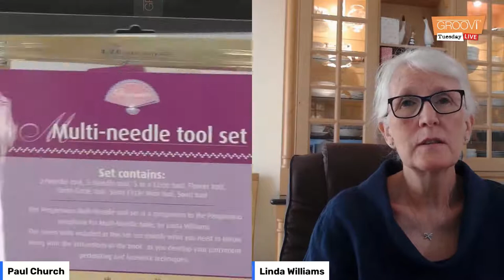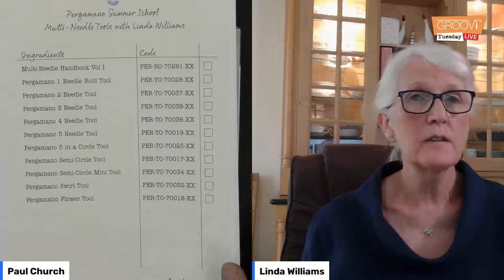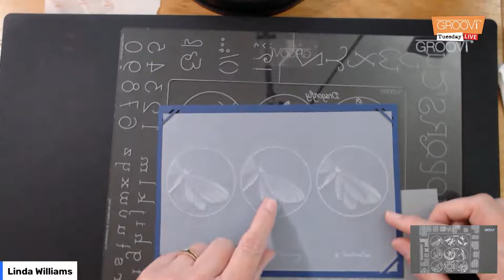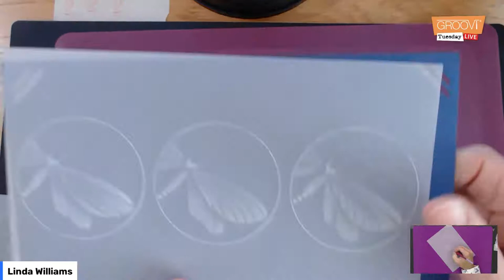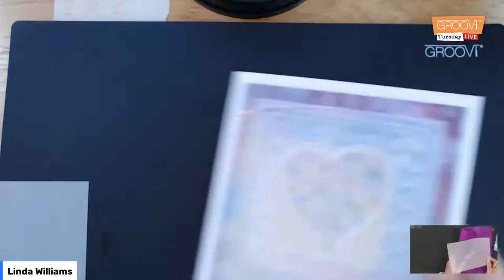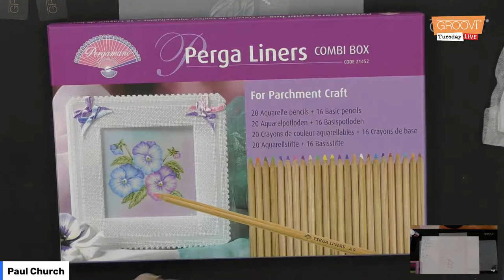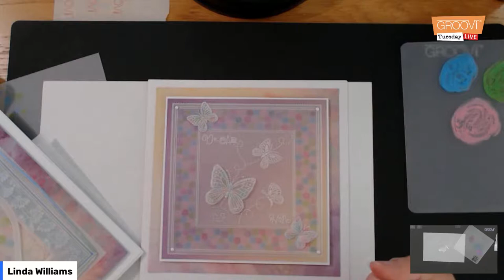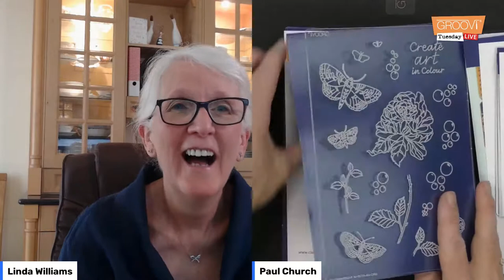Groovi Tuesday - Episode 22 - Special Guest - Linda Williams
Continuing on our shaded journey with beautiful butterflies and delicate dragonflies